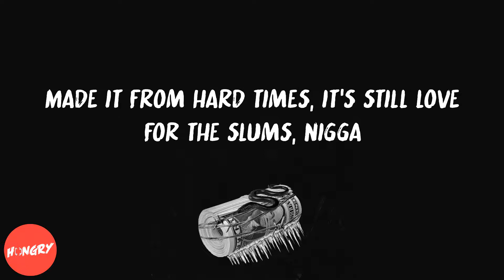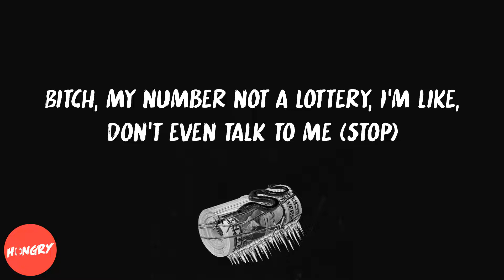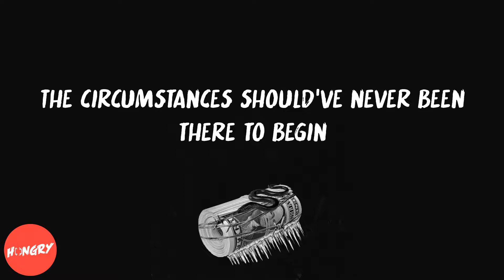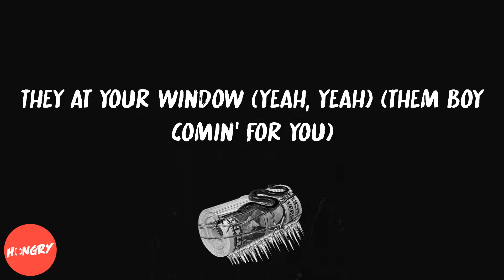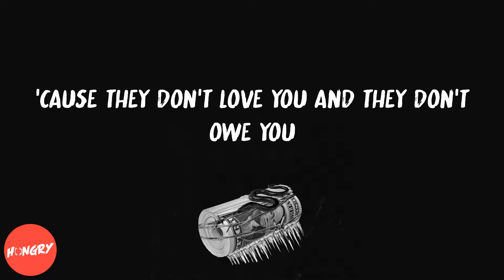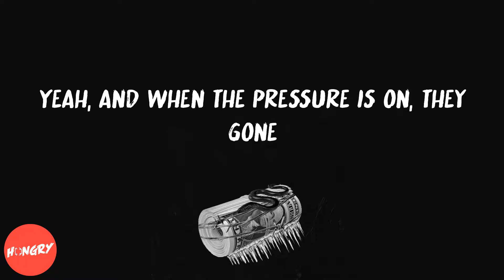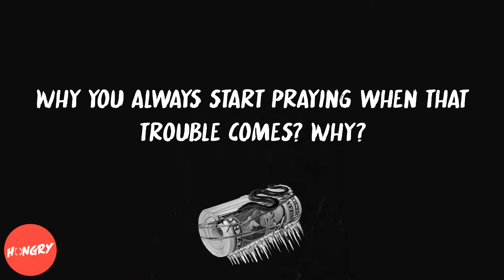BROCKHAMPTON - WINDOWS (feat. SoGone SoFlexy) (lyrics)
Lyrics to WINDOWS (feat. SoGone SoFlexy) by BROCKHAMPTON:
Shit, I was just talkin' 'bout
Just that grind, the trenches, just
You know what I'm sayin', just all of that
I mean, you, you don't get the vibe of it
It feels good to get this shit out the mud, nigga
Made it from hard times, it's still love for the slums, nigga
We rob niggas just because, nigga
And I'll serve you anything, but nothin' less than a dub, nigga
And how it feel to be a dub, nigga?
I'm tryna be a better man but nothin' less than a thug, nigga
I kill shit, just check my background (buh)
I swear the gang shit my campground
Check my resume and ask 'round (yeah)
We just simply never back down (nah)
I caught a charge, now I'm back out
I bet this carbon blow his back out
Getting money, that's a fact now (Merlyn)
Bitches, they don't know how to act now (Merlyn)
The poor more polite, but the floor not nice (no)
Watch for your wife, I'ma take her out your life (you know)
She wet my white tee, now it's like a wet wipe (wet it)
Respect my tribe, I'm a dawg like Phife (get it?)
You love me like a check but my name not Nike (get it?)
Bitch, my number not a lottery, I'm like, don't even talk to me (stop)
Honestly wouldn't fly a Melbourne chick to Sydney (go Merlyn, go Merlyn)
All of these bars bought chains prison industries (go Merlyn, go Merlyn)
(Go Merlyn, go Merlyn, go Merlyn)
America did my people foul then get me shot for free
While I watch Washington's wooden teeth in her booty cheeks
Kings of last century, was livin' like peasantry
I don't even like sleep, time is the only luxury
Sendin' a, "Fuck you" to you all
I'ma ship it, laminate it, got this shit straight off the lot
We ain't really no A-list, got the neighbors goin' crazy
It's me, Bari, and Flexy
I can see through your bullshit like your face was made of plexi
I can fuck around and get to sounding like I'm wildin', man
Only crybaby is the one inside the bucket man
You, I'm the bogeyman, you never sleep again
Nightmares, it's fright-filled the moment Freddy tuck you in
Stack my money higher than the foam atop a tidal wave
Lonely like the point guard at the key, gotta isolate
Light it up, light it up, we bring the light show
Who the hell invited all they friends? Fuck if I know (yeah, yeah, yeah)
They at your window (them boy comin' for you)
They at your window (you better not tell no lies)
They at your window (you know them boys outside)
They at your window (yeah, yeah) (them boy comin' for you)
They at your window, (yeah, yeah) (you better not tell no lies)
(And they ain't comin' to play, you should not tell no lies)
My pain could be a fortune teller or a ATM
It's got intentions of its own, I can't even pretend
Every moment is a fight nobody can defend
The circumstances should've never been there to begin
I watch the clocks melt as the devil dances
The chances are slim to none that you could understand this
Lost language, we encantin', paint campin'
Amongst the stillborn, raindrops is where I'm standin'
I wake up breakin' up an eighth just to function
Rather be in neutral than continue to get sunken
All my niggas made it out the motherfucking dungeon
Tank has been on E, but I gotta keep runnin'
What you finna lean on when the system is crumblin'?
Everybody reachin', but they really end up fumblin' when they touch down
Y'all don't appreciate in value like a bust down
My shit authentic, they can never get enough now
I could see the eye upon me when I close mine
Drug-induced, comatose, it's leaking through me blind
The body is the temple, I invite spirits
We crack riddles and giggle behind closed blinds
Born to bleed, the brave and free
Got needs they gots to feed, I breathe to see defeat
Fuck police and authority
Never means nothin', mind fuckin' myself to sleep
Had to take it to the streets
Capitalistic greed plague all society, like COVID-19
Those dirty hands that feed don't buy it
Government officials don't give a fuck about the children
What do you believe? Nothing's ever what it seems 'til you can't deny it
Flash points and flash bangs dictate defiance
History stuck on repeat in the loop of sirens
Terrorizin', always lyin'
Goddamn, tyrants, don't play with knives, kids
I tried to warn you
These boys, they don't owe you
Outside, comin' for you
'Cause they don't love you and they don't owe you
'Cause they don't love you and they don't owe you shit
Fuck the world